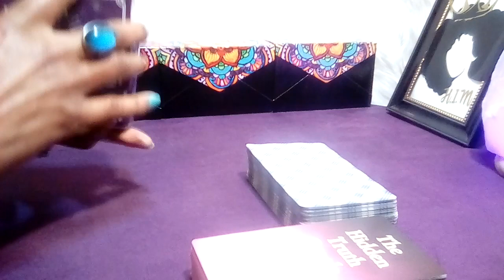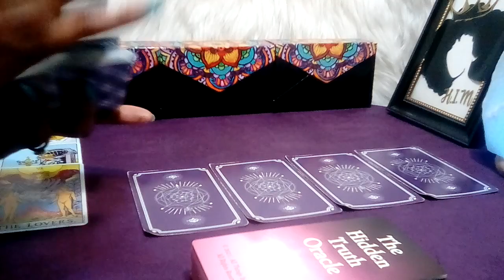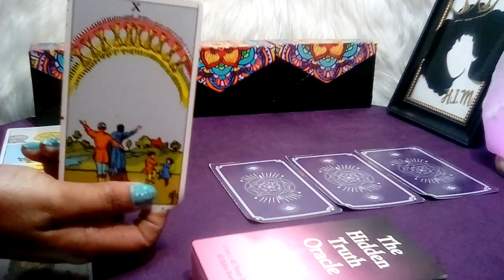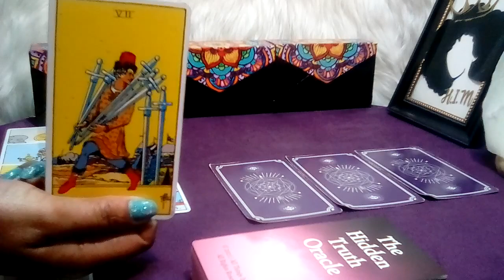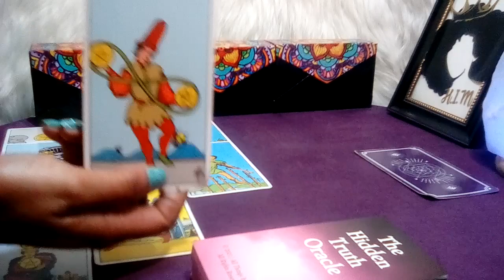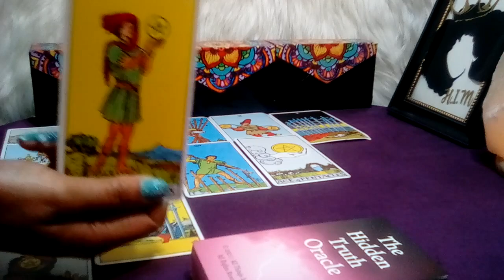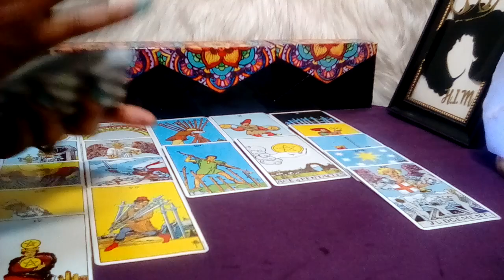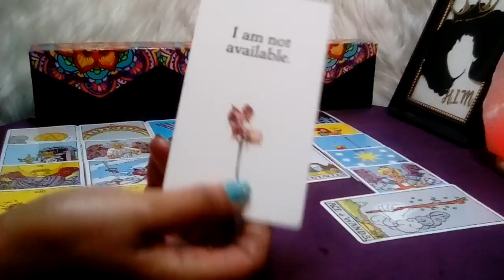SAGITTARIUS! ❤ "You Need To Know This Right Now! YOUR NEW LOVE IS CALLING!" (28-29) JUN 2023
Sagittarius June 2023 Tarot Love Reading

Decks Used:
Cosmic Tarot
Crystal Visions
The Pictorial Key
Rider-Waite Tarot